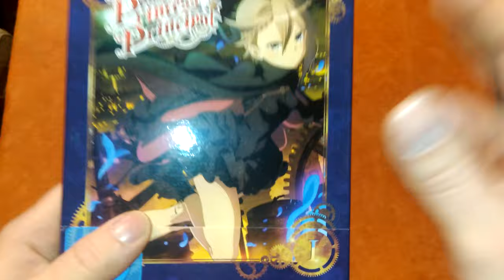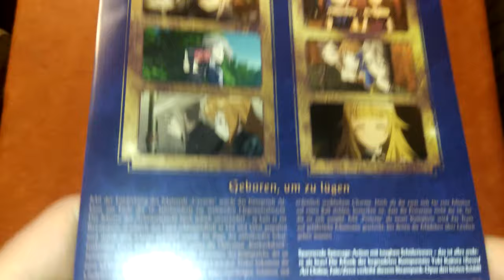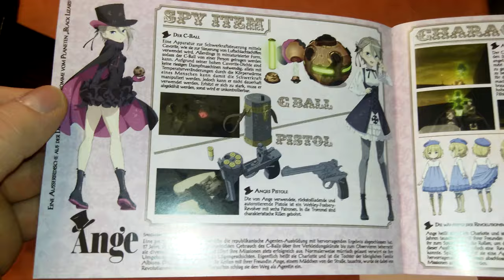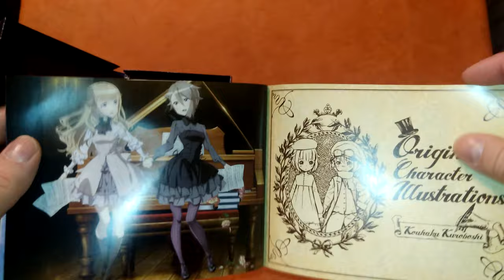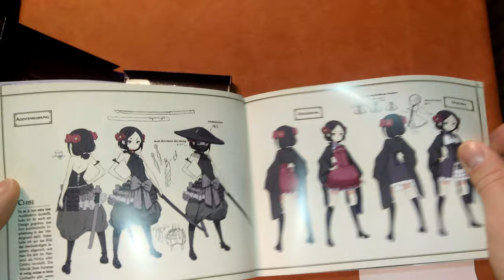Unboxing Princess Principal Volume 1 + Booklet + Pappbox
Diesmal habe ich eine definitive Empfehlung für euch!

Auf Amazon kaufen